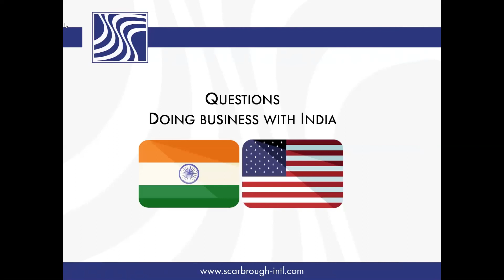What suggestions to receive service from India suppliers?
Join us with Scarbrough of USA and Blue Moon Logistics of India as we learn the process of exporting to and importing from India. Learn about: India trade facts, business culture & etiquette, expectations & relationships, regional industry sectors, business opportunities, government parties, regulations, and more! or email